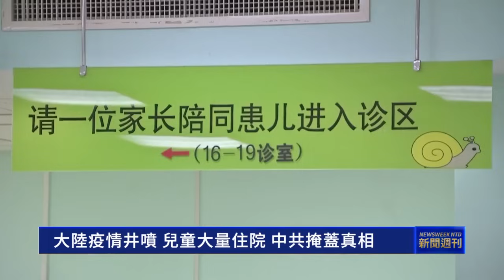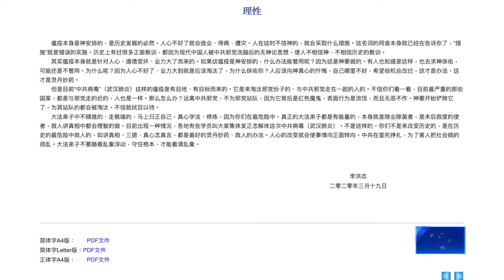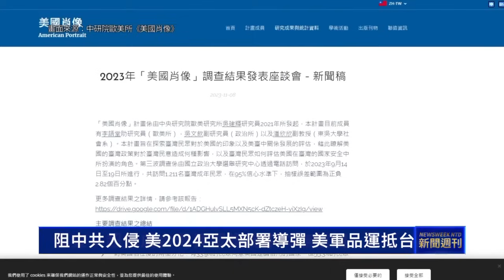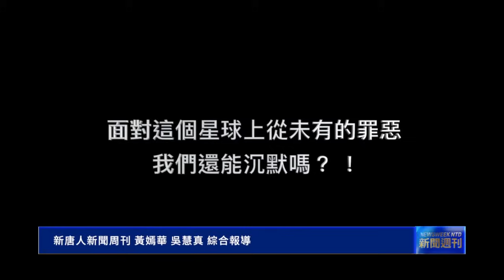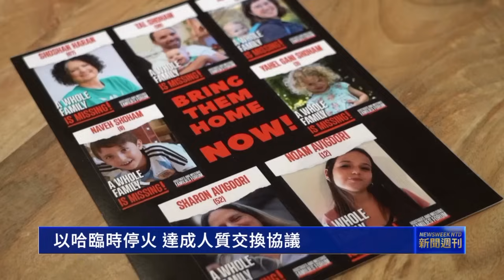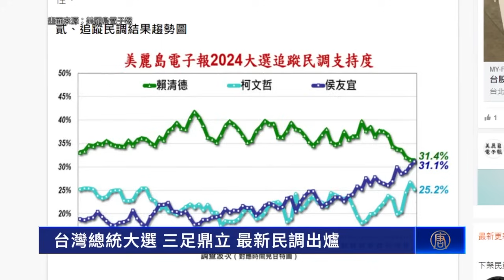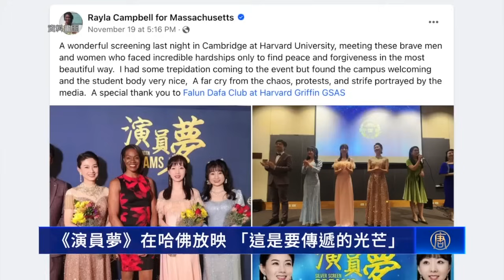【新聞週刊】大陸疫情井噴 ；兒童大量住院 中共掩蓋真相；以哈停火四天 兩批人質獲釋｜ 新唐人電視台 第912期（2023/11/25）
中國疫情井噴 兒童大量住院 中共掩蓋真相；
阻中共入侵 美2024亞太部署中導彈 美軍品運抵台；
以巴停火 達成人質交換協議；
台灣總統大選 三足鼎立 最新民調出爐；
蒙特利爾聖誕遊行 天國樂團傳遞祝福。